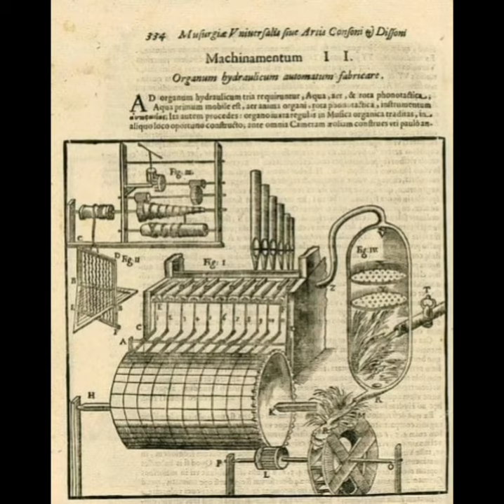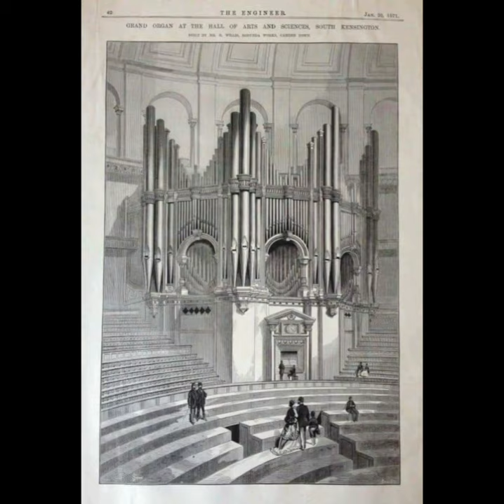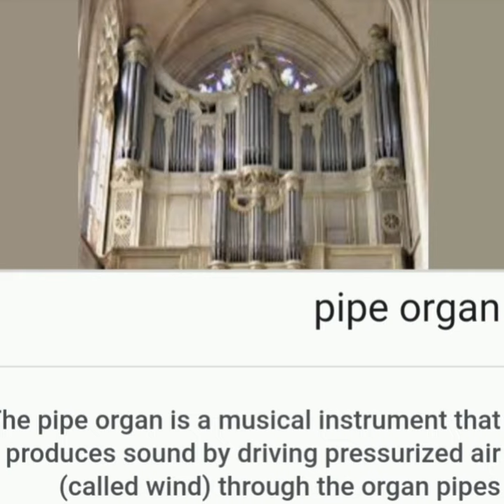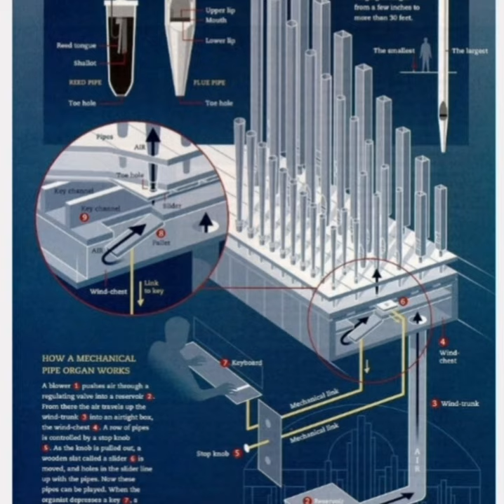GLORIOUS PIPES 🎹🎼🎓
AIR ❄ SOUND 🎶 VIBRATION ❄